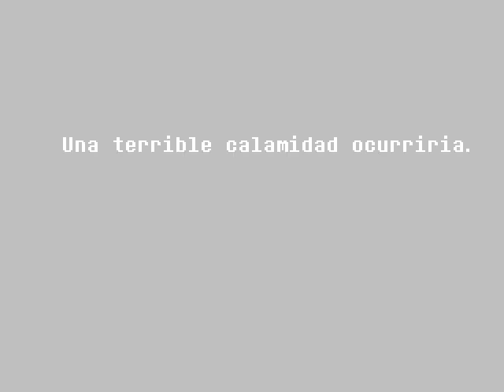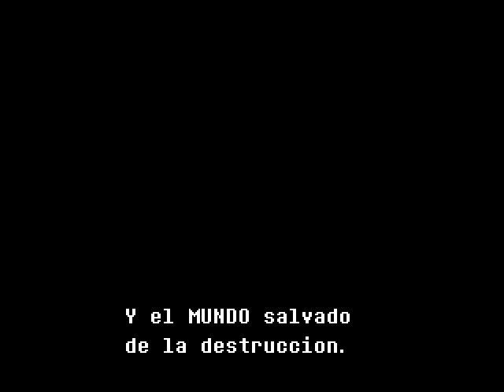Deltarune: Chapter 1 | #2 | Casa de Cartas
Esta Es La {2 - Segunda} Parte del Ingreso A La Saga de Deltarune, Disfruten.

Descripción Presente: El juego comienza cuando se le pide al jugador que cree y nombre un avatar, pero el "contenedor" finalmente se descarta, ya que "nadie puede elegir quiénes son en este mundo". En cambio, el jugador tiene el control de Kris, quien llega tarde a la escuela una mañana. Después de ser emparejada con Susie para un próximo proyecto grupal, su maestra, Alphys, los envía a los dos a buscar tiza del armario de suministros. Sin embargo, los disfraces los llevan a un reino extraño, el Mundo Oscuro, donde conocen al príncipe oscuro Ralsei. Les dice que los tres son héroes destinados a apagar las Fuentes Oscuras parecidas a géiseres que dan forma a los Mundos Oscuros, que han sido corrompidos por el malévolo Rey. La desinteresada Susie inicialmente se une al hijo pequeño de King, Lancer, para tratar de detener a Kris y Ralsei a través de varios planes mal pensados, pero ambos están convencidos de cambiar de bando y unirse a la fiesta.

Lancer se niega a enfrentarse a su padre y no quiere que Susie y King resulten heridos, por lo que encarcela a sus nuevos amigos en la mazmorra del castillo de King. Susie ayuda a Kris y Ralsei a escapar y lucha vengativamente contra Lancer, pero finalmente se reconcilia con él y jura no lastimar a King. Kris, Susie y Ralsei se enfrentan y luchan contra King, después de lo cual cae exhausto. Ralsei lo cura con lástima, que King explota incapacitando y preparándose para matar al grupo. Si el jugador no ha sometido violentamente a ningún enemigo anterior, Lancer dirige a los habitantes del Mundo Oscuro para derrocar y encarcelar a King; de lo contrario, Susie somete a King con el hechizo de pacificación de Ralsei. Kris cierra la Fuente Oscura y regresa a casa junto con Susie. Esa noche, sin embargo, Kris se levanta de la cama y les arranca el alma en forma de corazón, la arroja a una jaula y saca un cuchillo.

249

✔ Día De Grabación Del Vídeo:

02/11/2021